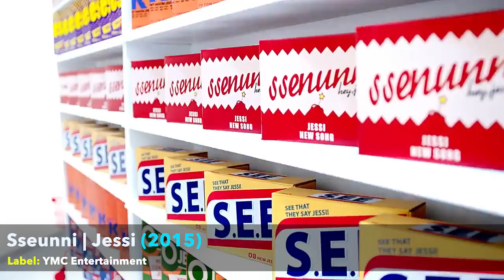The Best K Pop Beat Drops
30 Most Viewed K Pop Videos a Day coming out at 7pm tonight!

Some K Pop tracks have incredible beat drops, here a few you should know!